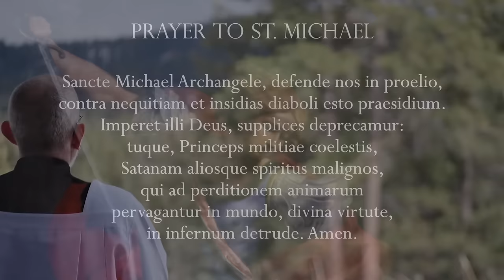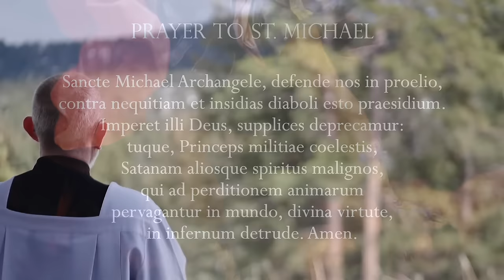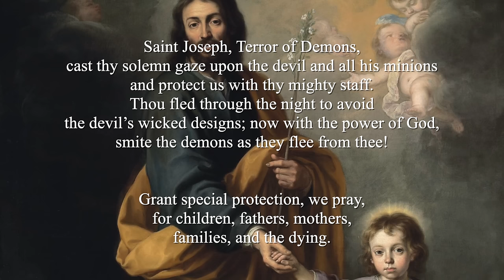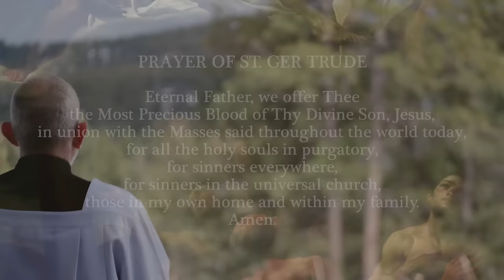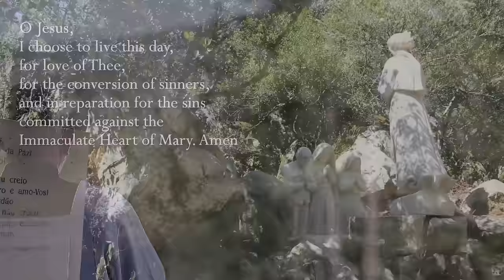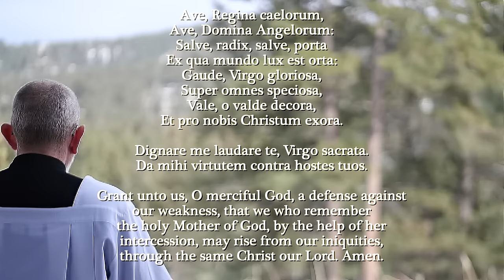Sunday, 24th March 2024 - Our Lady of Fatima Rosary Crusade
*Editor's note*: Due to very bad static, unfortunately there will be no sermon today.

Regina Angelorum Press LLC is pleased to bring you Our Lady of Fatima Rosary Crusade with Father Anthony Pillari.

Artwork:
The paintings used in today’s Sorrowful Mysteries are (in order of appearance):

Hymns: Adoramus Te Christe-(Minute of Silence) Traditional Improperia Cordans (1st), Jesu Salvator Mundi (2nd), O Sacred Head Surrounded (3rd), Fortunatus Crux Fidelis (4th), Ravanello Adoramus Te Christe (5th), Tartini Stabat Mater (Closing)